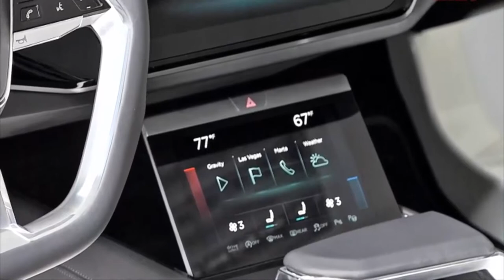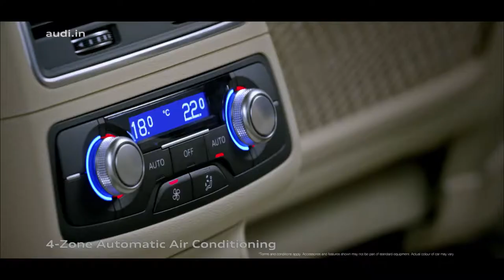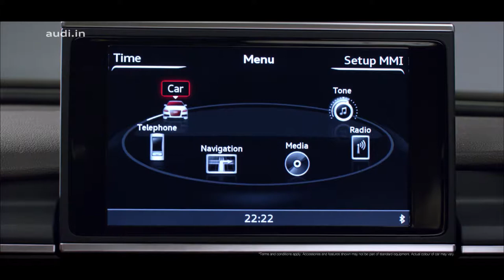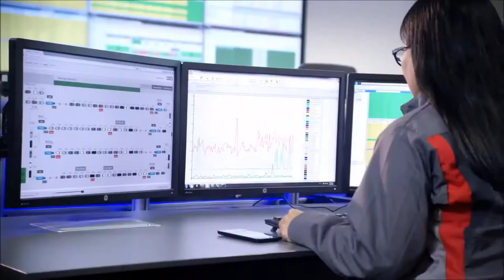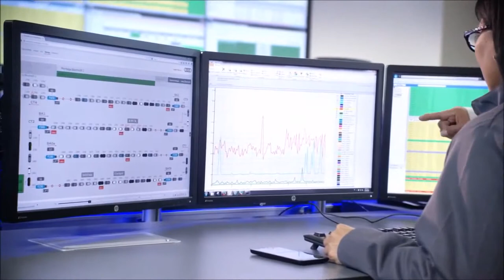Car My Life : Audi A5 A8 A6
Audi A5 A8 A6
What's Up Guys, Welcome to Car My Life! My channel covers anything and everything automotive. Whether that be supercar spotting in Central London (Where the Channel was born), or driving a hot hatch across Europe to race to the Monaco F1 Grand Prix!

The channel has developed so much since I created the channel, and I'd like to thank all of your guys for your continuous support over the years! Car My Life community is forever growing and I love creating content and fun videos for you to enjoy!

If you're new to Car My Life, expect high octane videos, funny moments and beautiful supercars and locations!

Cheers Guys!